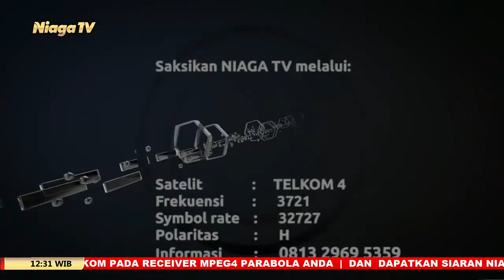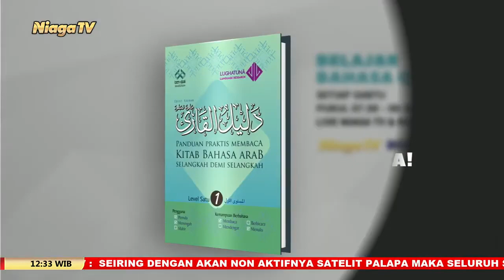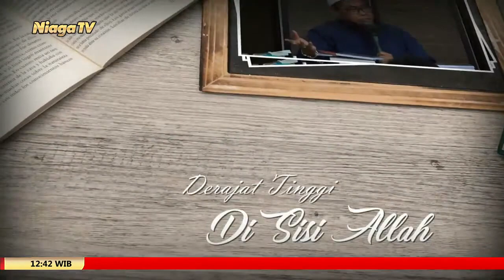Kiat Menjadi Istri Shalihah #16 [Pilih Gadis Atau Janda] Ustadz Aris Munandar, SS, MPI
[Mutiara Ilmu]

[Pilih Gadis Atau  Janda]